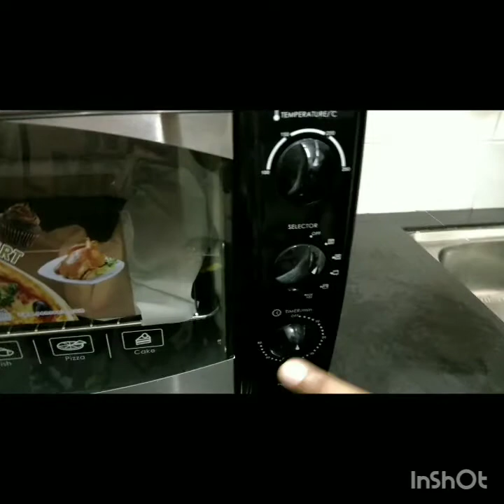Chocolate brownie🍫🍰| Christmas series# 1 ☃️🎄🎊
Try this recipe.We will be uploading special Christmas recipes for the next videos. Tq. Merry 🎄 Christmas!!!